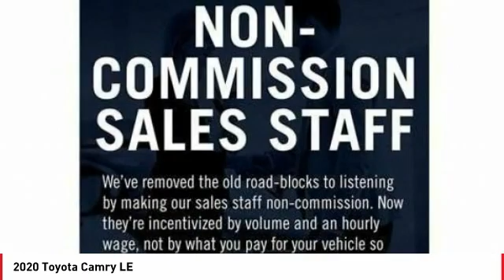2020 Toyota Camry Cathedral City CA 240812